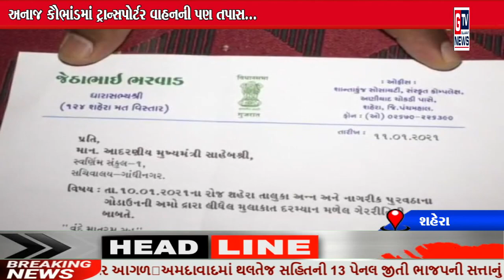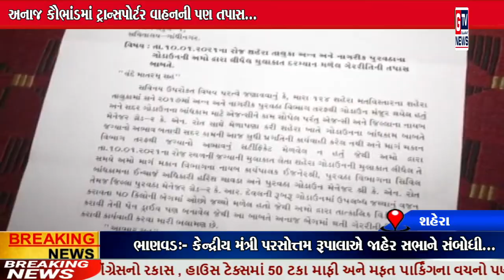શહેરા:- અનાજ કૌભાંડમાં ટ્રાન્સપોર્ટર વાહનની પણ તપાસ...|| GTV_GUJARAT_NEWS